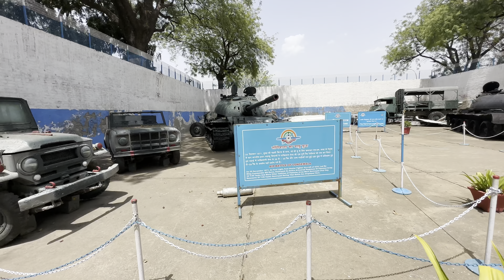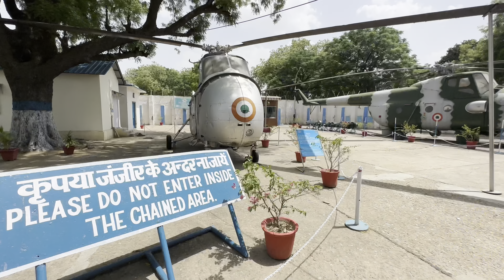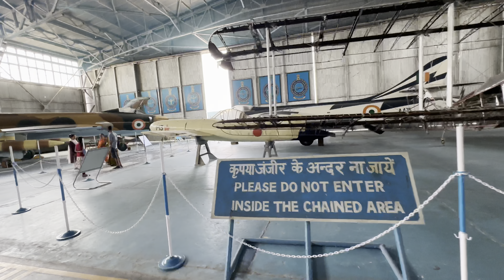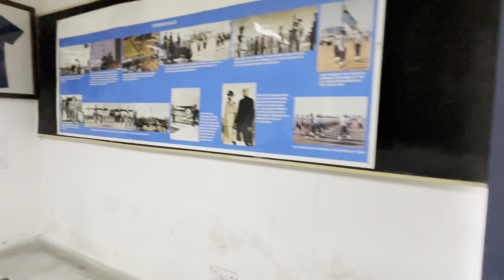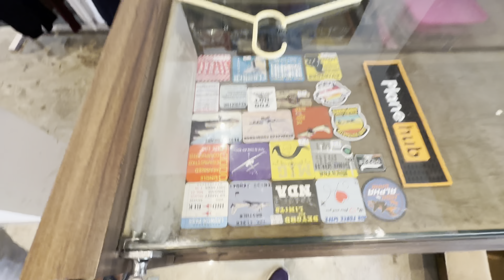Air force museum | @prashantphogaatvlogs